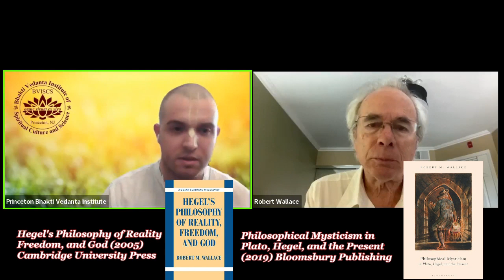Unity of Science & Religion | Discussion with Dr. Robert Wallace | IMvTRstudy Chapters 4-5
Online Study of Idols of the Mind vs. True Reality (2020) by Dr. Bhakti Madhava Puri.